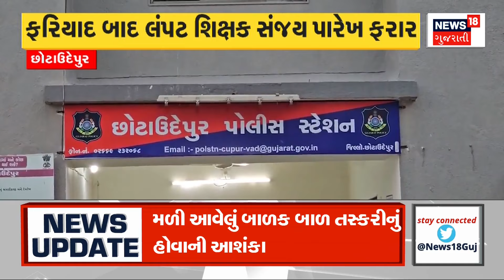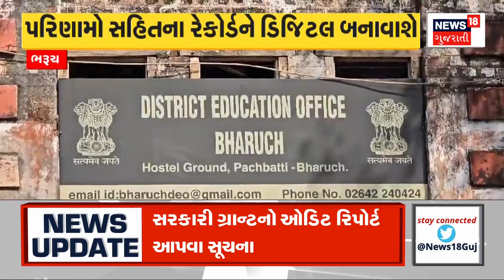Chhota Udepur News: લંપટ શિક્ષક સંજય પારેખે કિશોરી સાથે શાળાના ઓરડામાં અડપલા કર્યા | S F High school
Rackish teacher Sanjay Parekh made out with the girl in the school room

લંપટ શિક્ષક સંજય પારેખે કિશોરી સાથે શાળાના ઓરડામાં અડપલા કર્યા n18oc_ChhotaUdepur